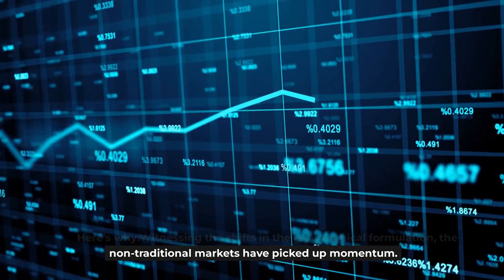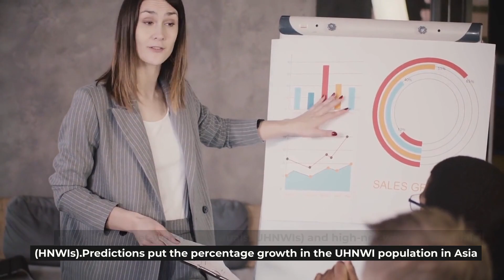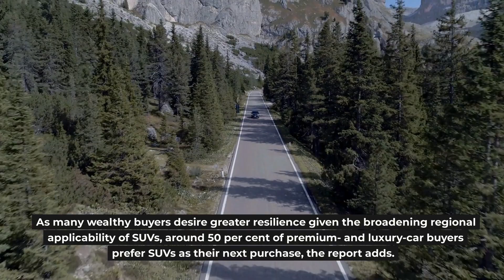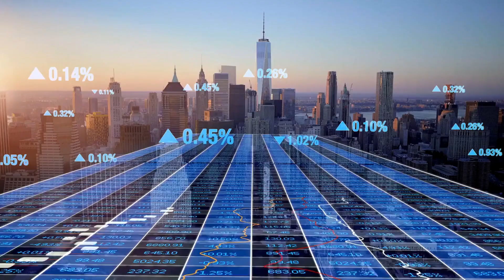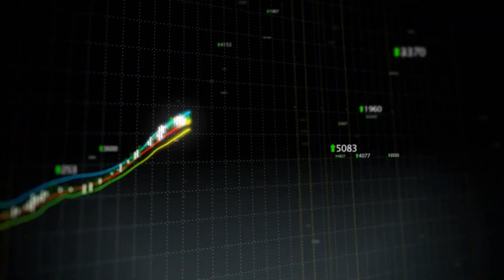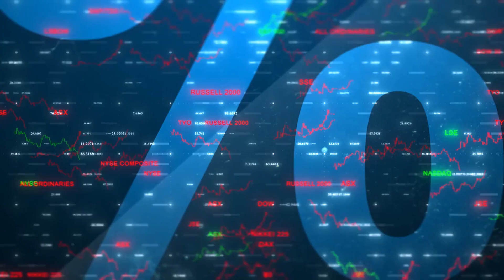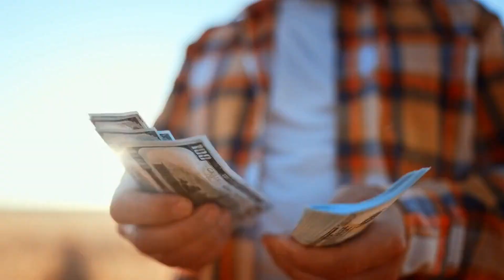MARKET TREND OF LUXURY CARS